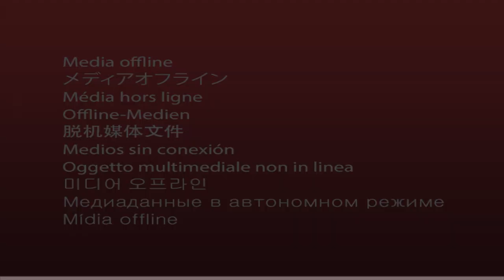Wat's Cookin - ESC Deez talks about Chicago streets and music.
Wat's Cookin (Interviews/updates)